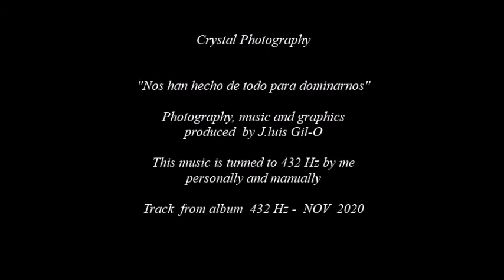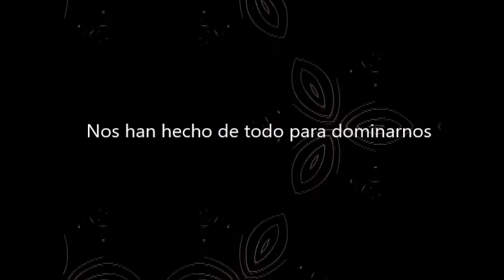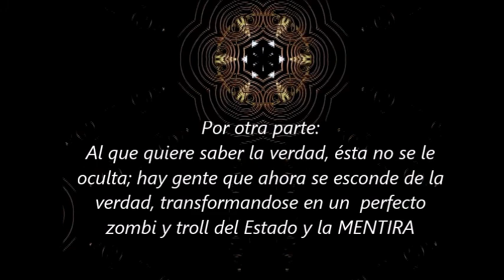Crystal Photography - Nos han hecho de todo para dominarnos